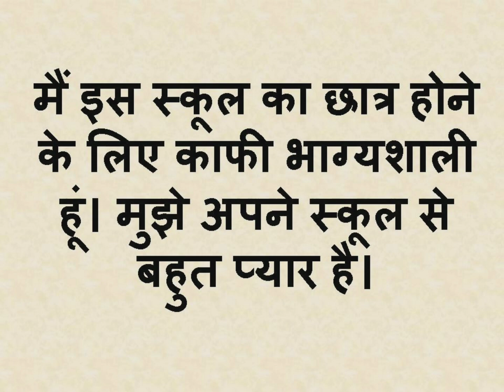ESSAY ON MY SCHOOL || MERA VIDYALAY ESSAY IN HINDI BY HINDI TUBE ROHIT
mera vidyalay nibandh,mera vidyalay nibandh hindi,mera vidyalay, my school hindi essay,